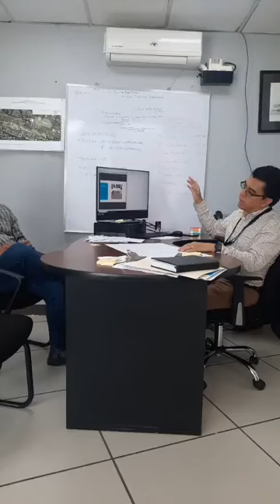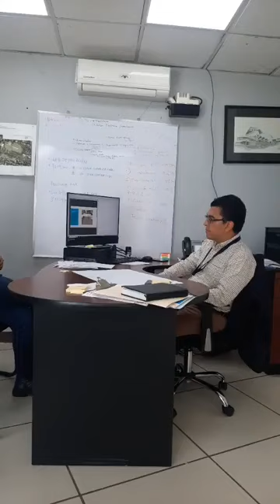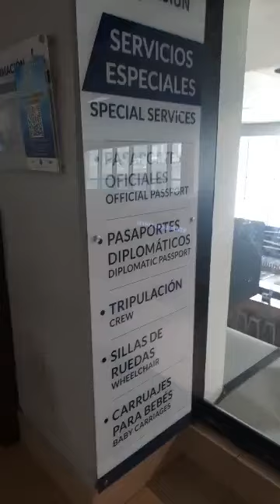URGENTE DIPUTADO JOSE CHIC LLEGA DE SORPRESA A FISCALIZAR EL AEROPUERTO INTERNACIONAL LA AURORA